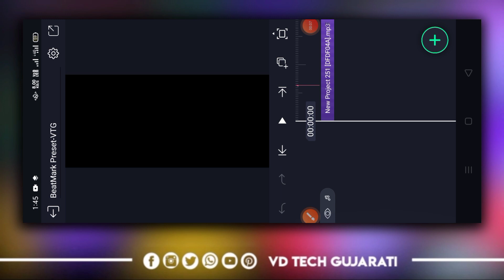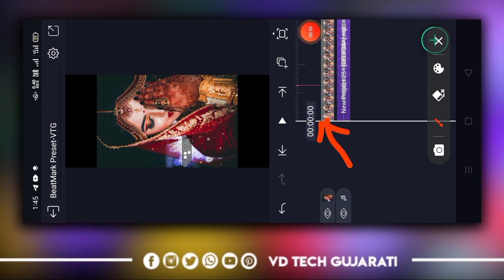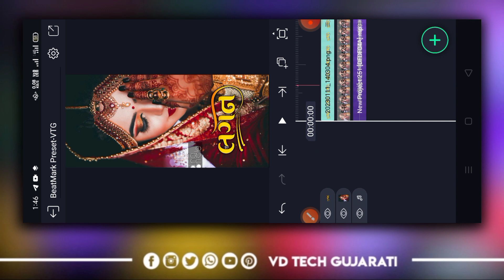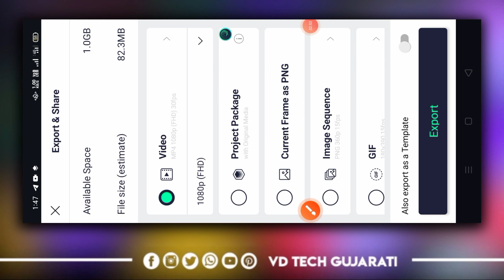લગન🔥New Alight Mation Video Editing 2023🔥Alight Motion New Tutorial🔥 Alight Motion Video Editing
New Trending Gujarati song Status Editing 2023🔥New Alight Motion Video Editing

Timli Bewfa Status Editing 2023🔥New Alight Motion Video Editing 2023🔥Alight Motion Tutorial

New Trending Timali status Editing 2023🔥New Alight Motion Video Editing 🔥Alight Motion Video

New Timli Bewfa Status Editing 2023🔥New Alight Motion Video Editing 2023🔥Alight Motion Video

➡️BeatMark Preset Code :098

➡️Shake Effect Preset Code :099

➡️All Materials Code :0100

➡️Cover Topic:
Alight Motion New Shake Effect Status Editing
Alight Motion New Video Editing
Alight Motion New Video Tutorial
alight motion video editing,alight motion video editing 2022
lyrics status editing alight motion 2023 gujarati
alight motion bewafa status editing
gujrati status editing alight motion
gujarati status editing

➡️Join Whatsapp Groupe :
httpsvideo